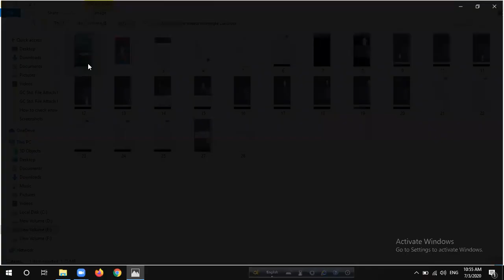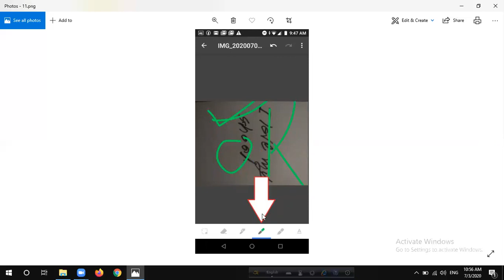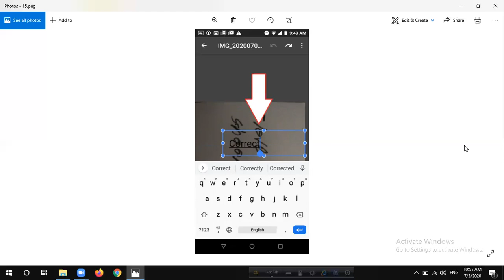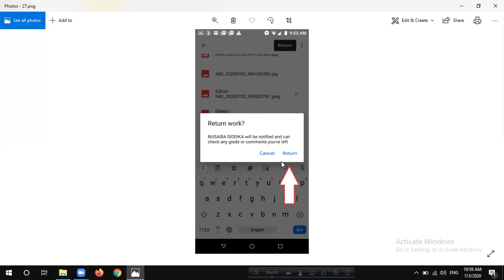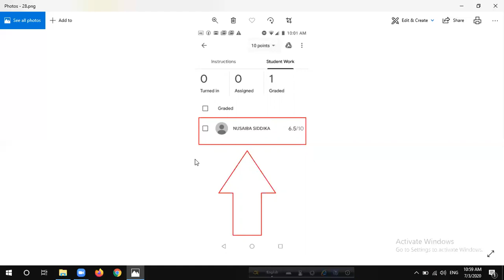(Using Mobile or Tablet) How to check copies in google classroom